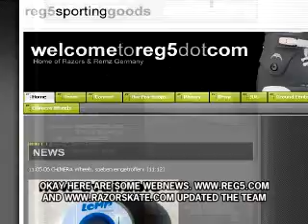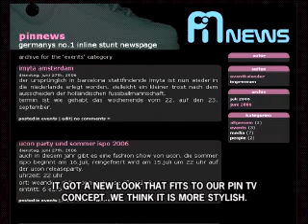PinTV 002 - Part 2 (29th of June 06)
Ucon Live Chat, Webnews, Resident Evil DS,Traum Center: Under The Knife, Tetris DS, Metroid Prime Hunters